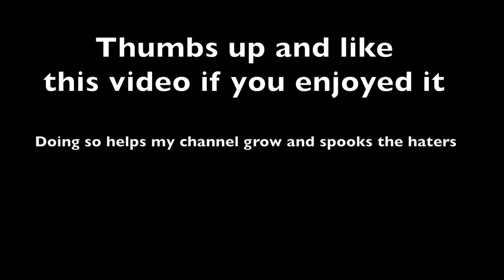Demonstration of pressure-locked Hydraulic Couplers attaching a grapple to a utility tractor loader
I made this video for the haters but I end up showing a couple of tips to disconnect field-style hydraulic connectors when they are pressure-locked and the pressure cannot be released.